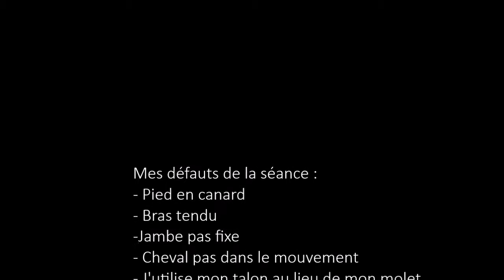Séance de dressage / Quieto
Séance de dressage avec Quieto, le cheval espagnol de ma mère.
Objectif : l'avoir en place sur un cercle au pas et au trot, puis par la suite dérouler ma reprise de dressage de galop.
Je la déroule une première fois au pas puis complète.
Difficulté : c'était ma première séance avec Quieto, il manquait d'allure au pas et au trot et tentait gentiment de m'embarquer sur les cercles au galop, il m'a pas mal testé à la détente.
Mes défauts : je n'avais pas du tout les mains et les jambes fixes, j'étais en canard, j'avais tendance à me fâcher avec mes talons au lieu d'insister avec mes mollets. Je trouve que je n'étais pas à ma place.
Bref c'est pas mon cheval, pas ma selle, pas mes rênes, c'était juste mes étriers et mon tapis XD
C'est ma soeur de 7 ans qui filmait ;)